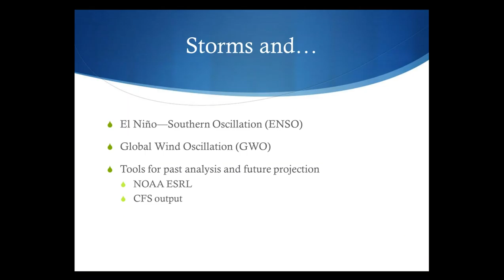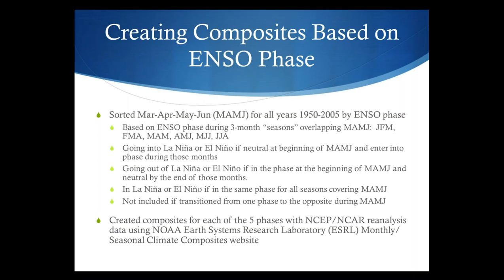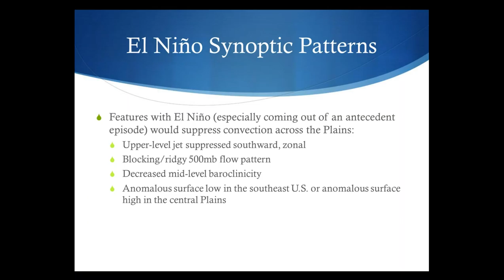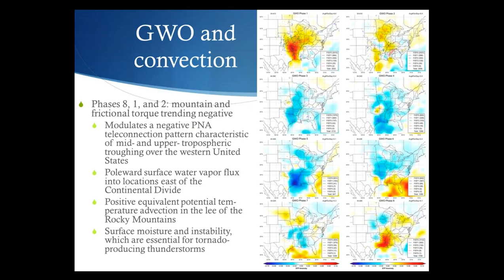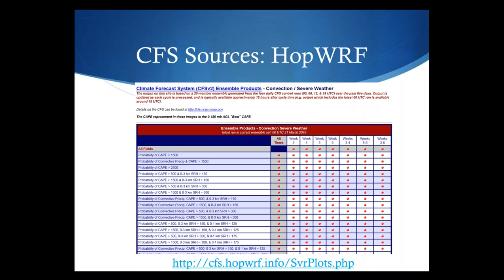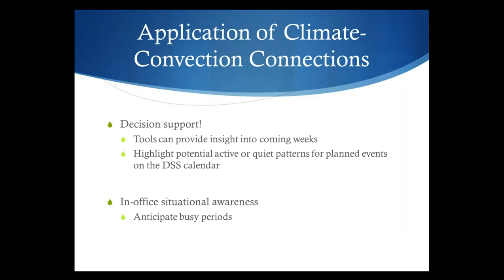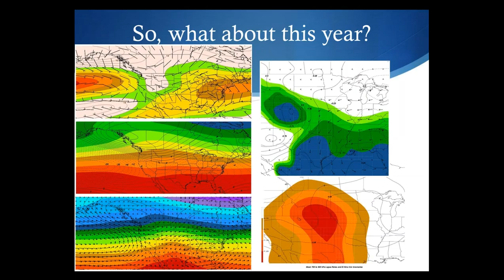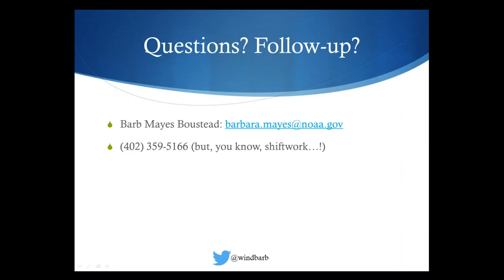Climate and Convection What Are the Connections?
Presenter: Dr. Barbara Mayes Boustead, WFO Omaha/Valley, NE

Does the waning El Niño affect thunderstorm chances in Central Region this spring? Can we use climate patterns to diagnose convective risk from weeks to seasons in advance? How do these climate patterns affect chances for convection? This presentation will review the state of current science and available tools to help diagnose climate patterns and their potential impacts on convection in the central U.S.